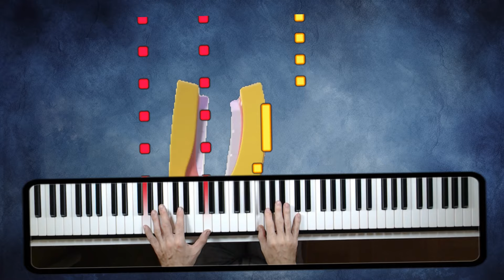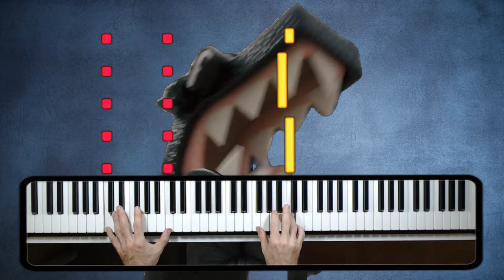Alphabet Lore - Notes and Animation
In this PIANO TUTORIAL you can learn "Oh So Scary" (Alphabet Lore) by Horror Skunx